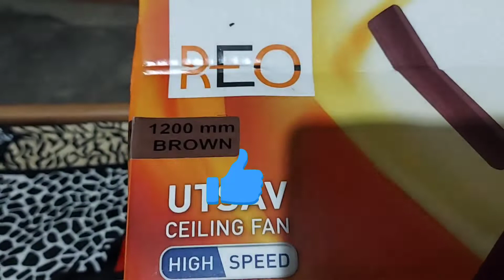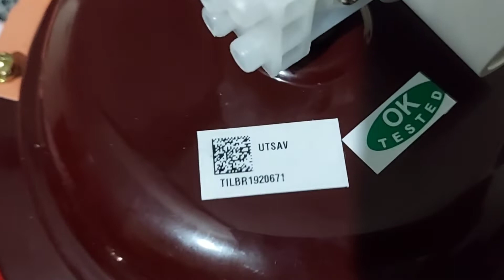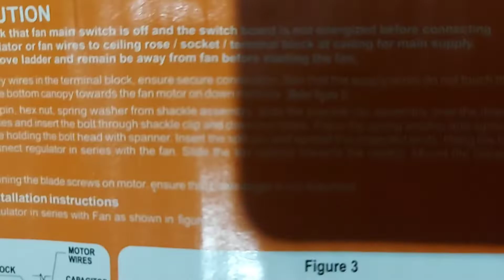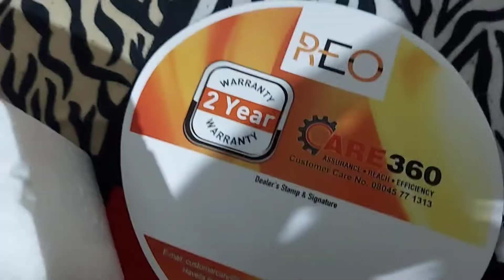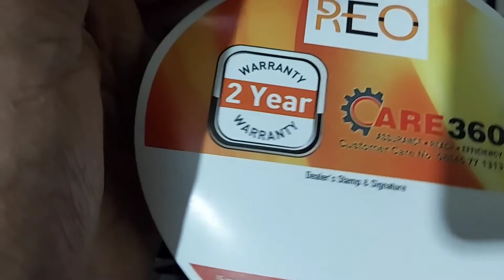ghar vich pakha fitting karo Asani Nall kive